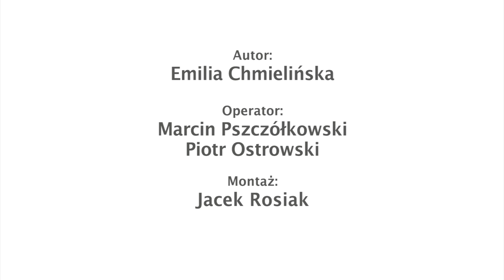Wyzwanie Fit4Summer - #1 trening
Pierwszy trening wyzwania Fit4Summer - intensywne, 20-minutowe ćwiczenia na dolną część brzucha. Odwiedź aby dołączyć do wyzwania!